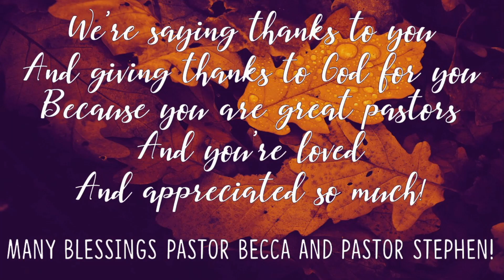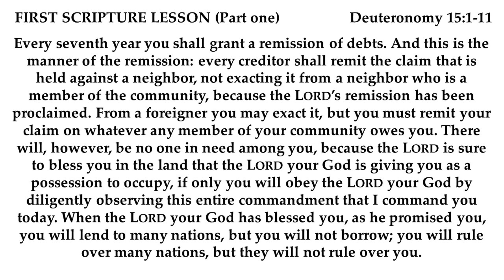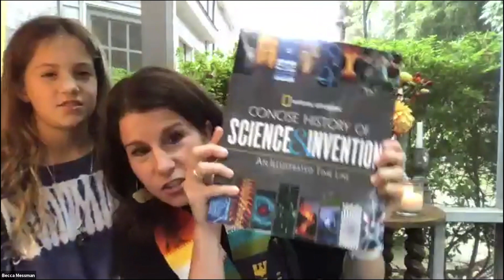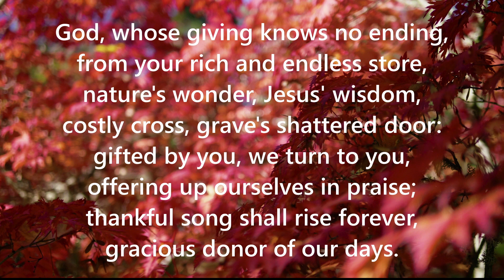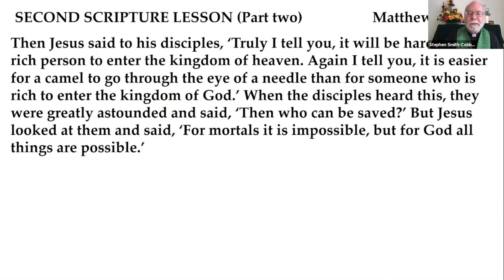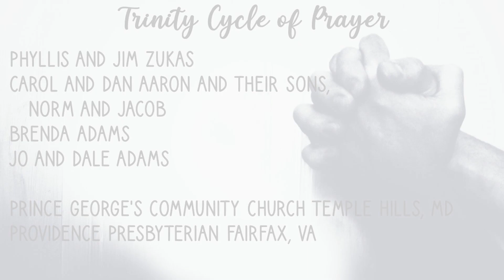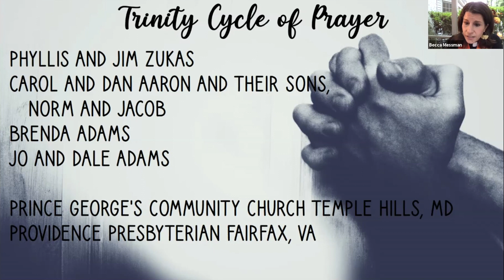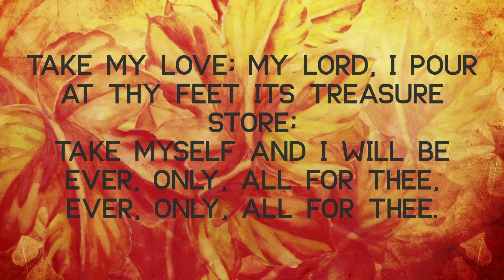Zoom Worship - October 11, 2020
Trinity Presbyterian Church - Zoom Worship - October 11, 2020